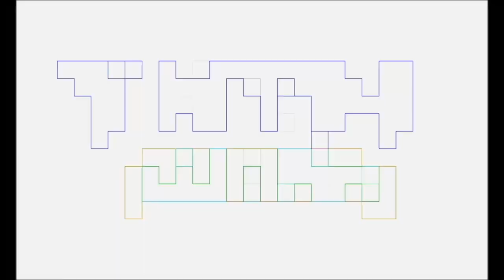Talking Nerdy November 2023 Part 2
Pablo Gunner and the Ambassador review Invincible Season 2 Part 1 and Scott Pilgrim Takes Off.